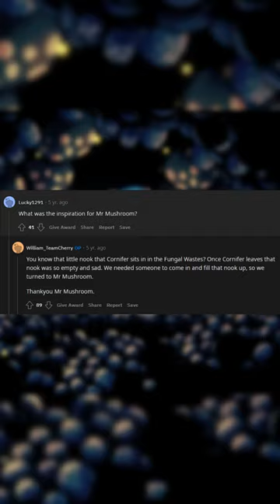Why Is Mr. Mushroom in Hollow Knight?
In Hollow Knight, there are 5 endings that most people know about, but many people may have no idea about the secret 6th ending that you unlock from encountering Mr. Mushroom. He's an enigma of a character, spewing nonsense that could actually be profound, talking to invisible creatures that could hold secrets about the world that Hollow Knight is in. Hopefully we learn more in Silksong.

I am making a series of Hollow Knight Shorts that go over some fun facts in the game, some basic tutorial things, and just generally interesting details of our favorite Metroidvania. Let me know if there is anything I should make a video on!

2° - Tarun Balani